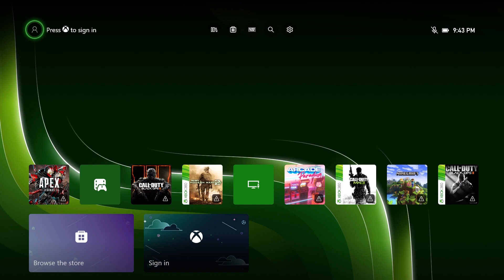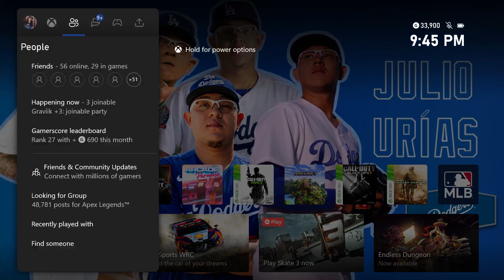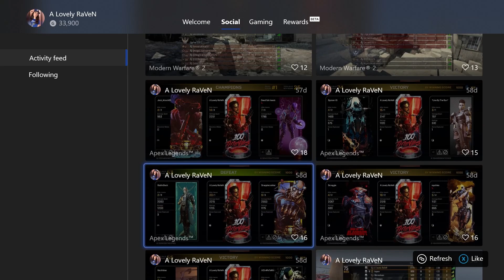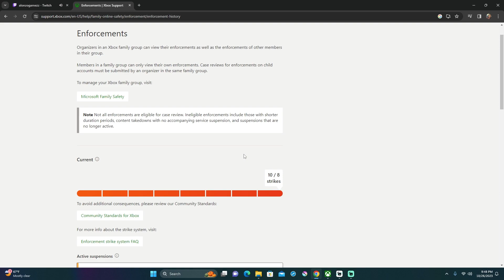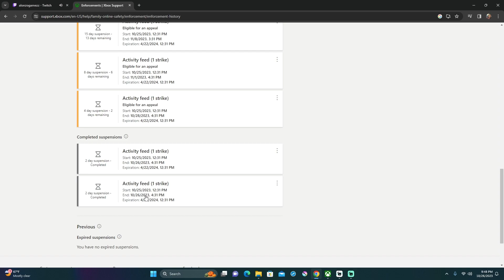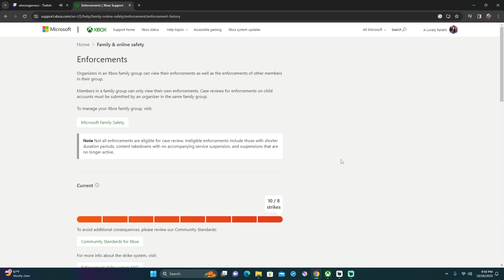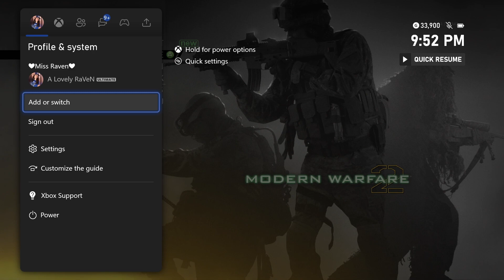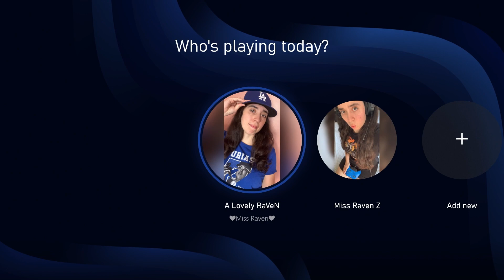Got Communications Banned on Xbox for 1 year…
A devastating news that happened to me this week. Got communications banned for a whole year on xbox. I didn’t notice that until today. The ban happened yesterday even though I wasn’t on Xbox at all playing games (was on the Xbox app for a little bit to see my messages and who was on). They banned me for the dumbest reason… all because of my activity feed. Got 10 out of the 8 strikes for activity feed. All the text posts I post on my feed are about that I went live on Twitch, pretty much letting my friends and followers on Xbox know that I’m streaming. Other things I share are my game clips and screenshots, which none of them got taken down. I believe someone must’ve false reported my text posts, no clue if that’s the reason why I got communications banned for a year. I can still play Xbox One/Xbox Series X/S games online but can’t use any communication features. I also can’t play Xbox 360 games online. If I want to play Xbox 360 games online during the duration of the ban, I have to play on my backup account. I submitted an appeal about it. Hopefully it’ll be approved and my ban gets shortened